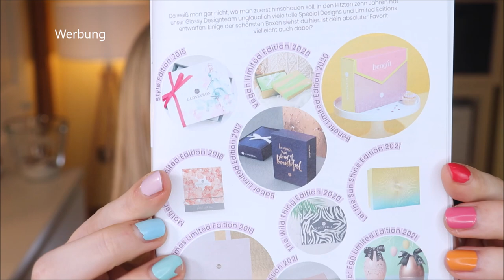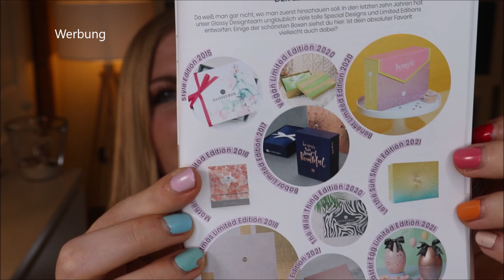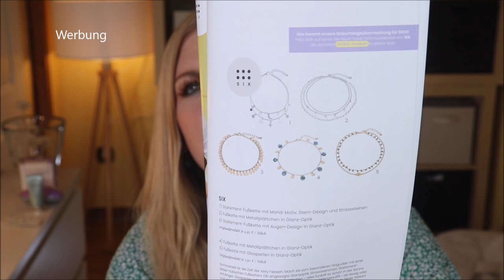WOW BEIDE SO KRASS! GLOSSYBOX Unboxing | August 2021 + Limited Edition GRAZIA | Claudis Welt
Im August2021 wird die Glossybox 10 (!) Jahre alt!
Und das möchte sie mit uns feiern, indem sie die generell monatlich erscheinende Abobox in einem KRACHER Design und einem KRASSEN Inhalt heraus bringt.

00:00 Was mache ich hier?
01:00 Unboxing Glossybox August 2021
Hier gibt es die Box (I)
04:00 Dessata Detangling Brush: (*)
04:50 Motto und Heftinhalt entdecken
07:50 Spoiler zur Septemberbox
09:00 Betty Barclay Pure Style EdT: (*)
10:25 Elemis Pro Collagen Marine Cream: (I,*)
11:05 SIX Statement Fußkette: (o)
12:45 Steve Laurant Celebration Edition Eyeshadow Palette: (o)
15:00 Rival de Loop Long Lasting Matt Lip Colour: (o)
16:20 Unboxing Gracia X Glossybox
17:45 Vibe entdecken
19:05 Lancaster Golden Tan Maximizer: (I,*)
20:00 MAC Powder Kiss Lipstick Reverence: (I,*)
21:22 Babor Tri-Colour Blush Bronze: (I,*)
23:30 Guess Seductive Noir for Women EdT: (I,*)
25:35 Dr Grandel Hyaluron Ampulle: (I)
26:30 Douglas No Compromise Mascara: (I,*)
Douglas Vice Versa Mascara (I,*)
29:15 L'Occitane Sheabutter Handcreme: (I,*)
30:30 Wellmaxx Hyaluron Anti-Ages Day and Night Perfect Eye Gel: (I,*)
31:53 Mein Fazit

♡ Schreibe mir einen lieben Kommentar unter dieses Video mit GRAZIA

Liebe Grüße
Claudi